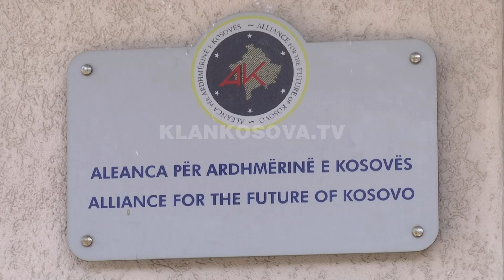Konferencat, strategjia e opozitës për t’u ringjallur - 23.04.2022 - Klan Kosova